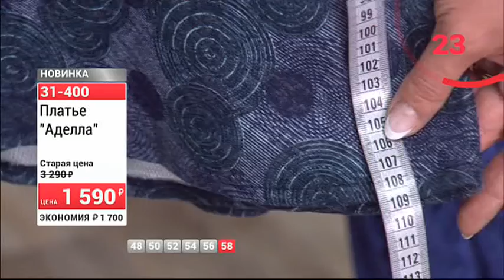Платье Аделла ЦЕНАЧАСА 0410 (Copy 1)